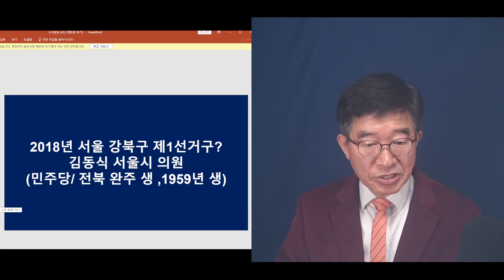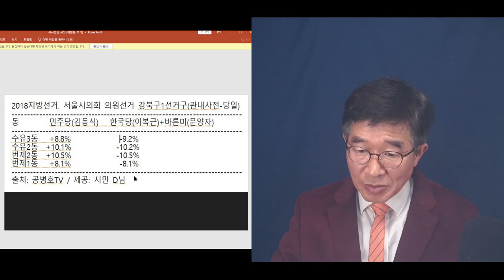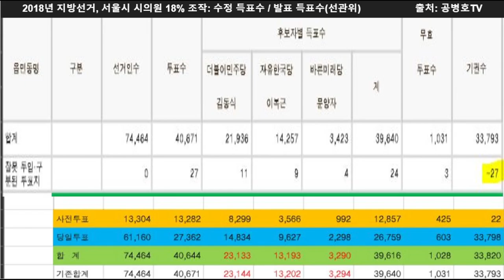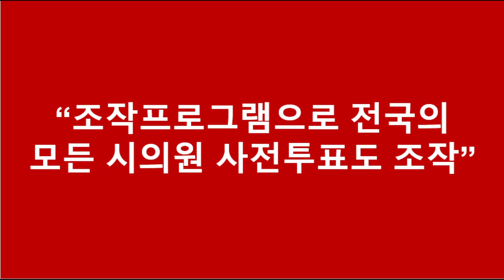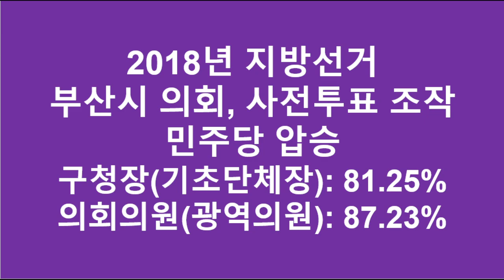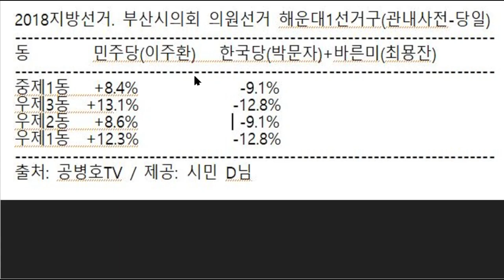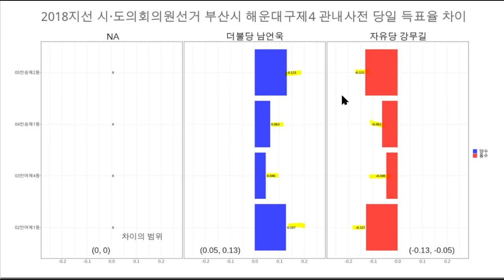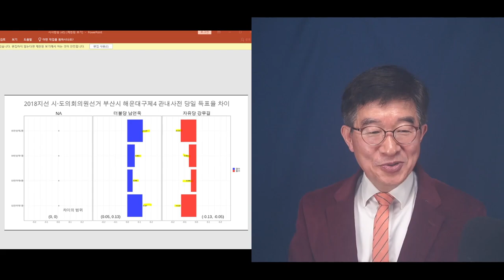서울시의회, 미스터리2 / 강북구제1선거구~4선거구에서, 일어난 일 / 프로그램이 가동되지 않고선 일어날 수 없는 일 / 민주당 압승(102:8) 비결, 전격 공개 [공병호TV]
Bitcoin : 3MTW849AkP2ftLeSK2teZHMmzLu7Z83s9U